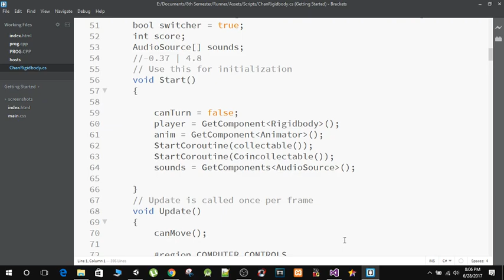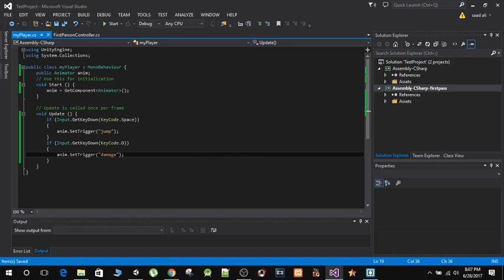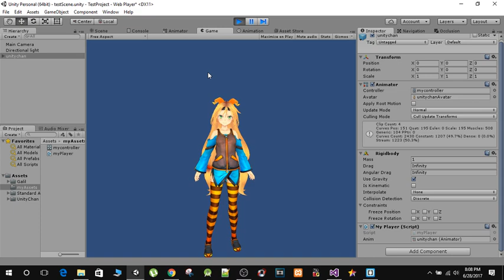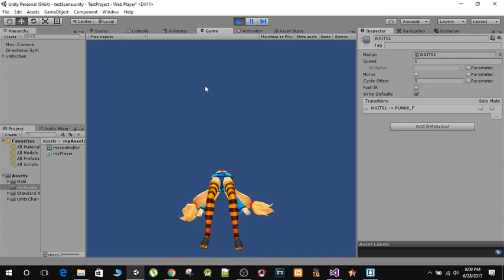setting player character unity in Hindi / Urdu [part 3]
Videos Link

Unity, 3d, Tutorials, hindi, Urdu, player character, animations,
for begginers, moving player, running player, rigidbody, Unity3d,
fast solution, Best unity tutorials, Unity Basics,